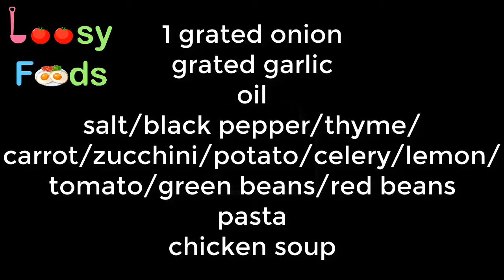How To Make Italian Vegetables Soup ( Minestrone soup recipe ) ( Healthy soup )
In this video you will know how to make Italian vegetables soup ( Minestrone soup recipe ) ( Healthy soup )

About Us :
Loosy Foods Is a Channel that Specializes in Cooking and Making all Kinds of Food, Drinks and Street Foods

All Music Copyright Saved To Loosy Foods